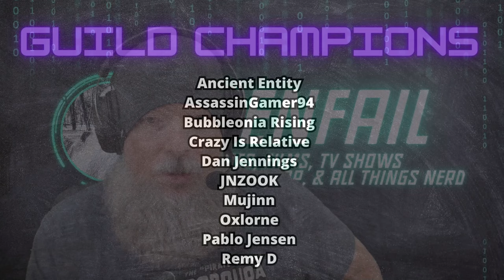Let's Play Ghost of Tsushima with Renfail (First Playthrough) - Part 3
Let's Play Ghost of Tsushima with Renfail as he does his first playthrough of the Director's Cut on the PS5. To never miss an episode of the series, follow Renfail's complete playthrough of the full game

Socials!